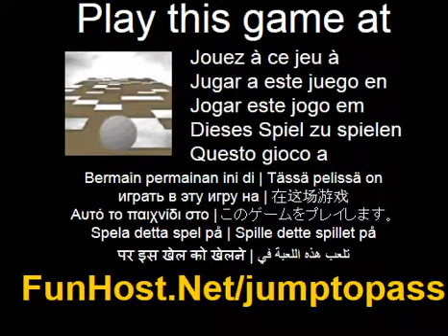hoppa till passera - spel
På Navigera den studsande bollen passera över vägen hinder inom tidsfristen på 60 sekunder. Finns det något sätt bakåt. Använda mindre tid för att få höga poäng, detta spel har oändligt antal slumpmässigt genererade nivåer. Tips: Kameran Visa är första Person, så ball s på marken position är exakt i kanten av skärmen. Hålla ser fram emot, kontrollera att du vunnit t misslyckas på din nästa hoppa framför pressande bollen. Använd muskontroll endast rekommenderas. Vänster musknapp knappen ner (håll) eller pil upp för att driva bollen framåt flytta musen vänster/höger eller vänster/höger piltangenterna för att rulla på bollen höger/vänster rätt klick till vända på/av studsande/menyn ljud ange nyckeln till pausa spelet (Action, körning). Spela detta spel på Detta spel är listad i kategorier: Action boll Driving ljud Spelet - www - Facebook - Twitter - YouTube